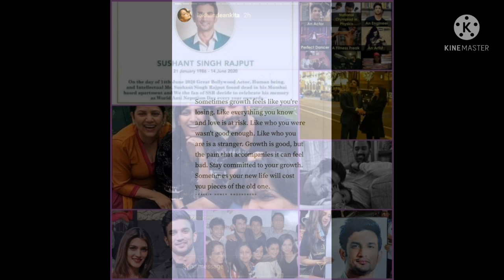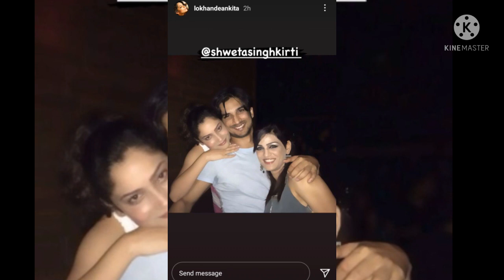ankitha lokhande remembred sushant singh rajput ll 😔😔😟 ll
ankitha remembered sushant singh rajput today ll she is shared momories with ssr ll he is a great person and nice human being ll